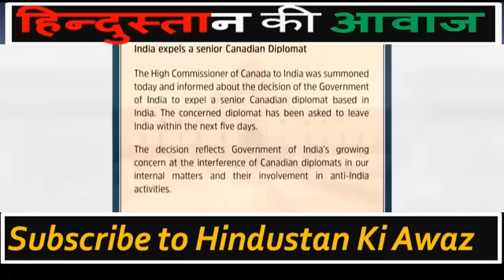भारत ने कनाडा के राजदूत को भगाया और कनाडा के सीनियर डिप्लोमेट को मारी लात